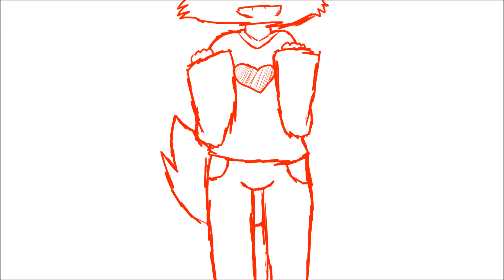GAME OVER [animation]